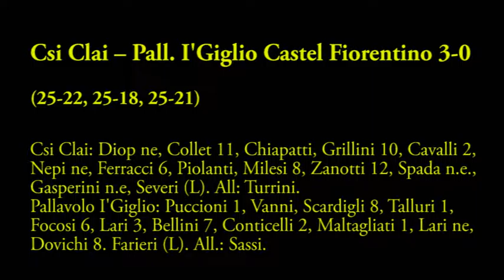Csi Clai Imola - Castel Fiorentino 3 - 0